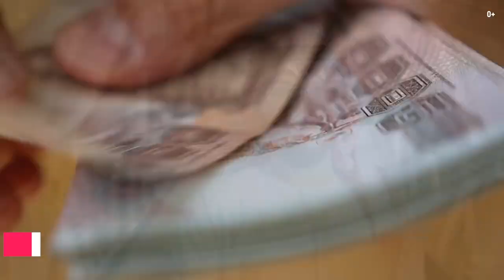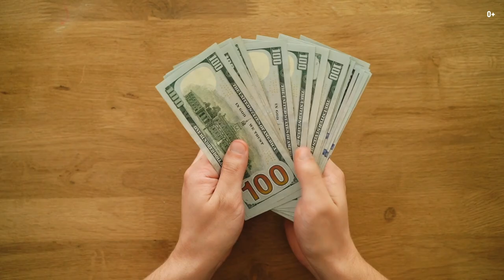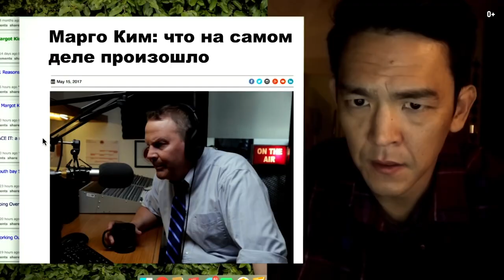Дубайцы купаются в роскоши? А турист может попасть в тюрьму даже за пустяк? Обратная сторона Дубая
Дубайцы купаются в роскоши? А турист может попасть в тюрьму даже за пустяк? Темная сторона Дубая

Приветствую вас на своем канале про путешествия! Меня зовут Егор Еремеев, в этом выпуске я покажу вам обратную сторону жизни в “роскошном” Дубае и расскажу, правда ли, что абсолютно каждый житель этого города неприлично богат.

Дубай — один из самых быстрорастущих, прогрессивных и богатых городов на Земле. Поэтому мы привыкли считать, что каждый его житель если не баснословно богат, то по крайней мере хорошо обеспечен и ни в чем не нуждается. Кроме этого, есть еще один миф — про очень строгие законы в Эмиратах. Правда ли это на самом деле? Расскажу об этом в видео:

0:00 Львы и гепарды вместо домашних животных?
1:58 Каково быть наемным работником в Дубае?
3:08 Нет денег — садись в тюрьму!
3:54 За что еще можно оказаться в тюрьме?
6:28 Фальшивая роскошь